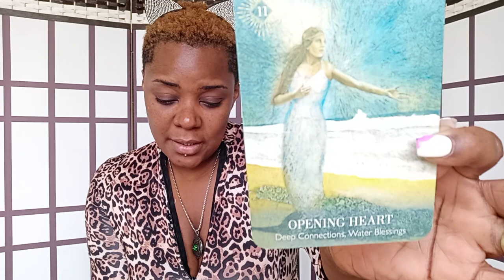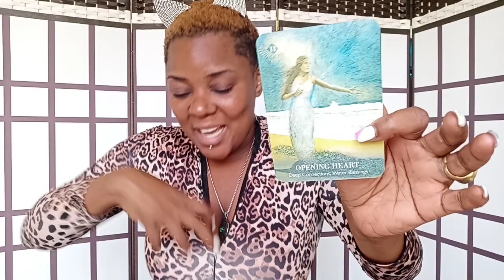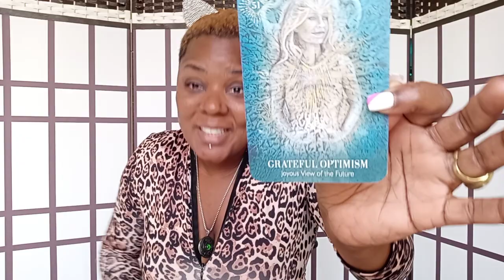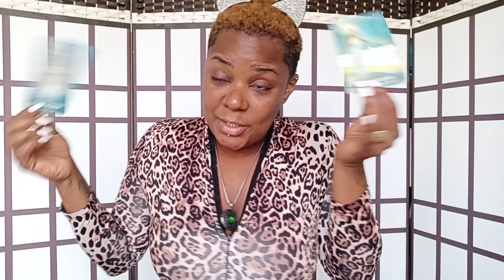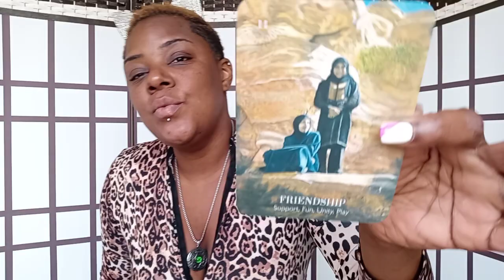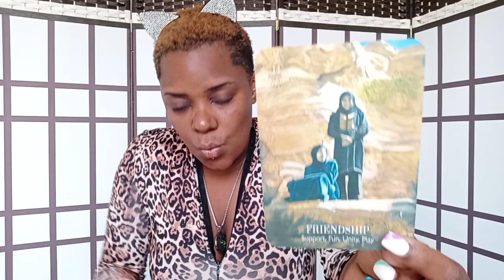🔮💯 SCORPIO TAROT READING: WHY DO I EXIST? WHY AM I ALIVE?💯🔮